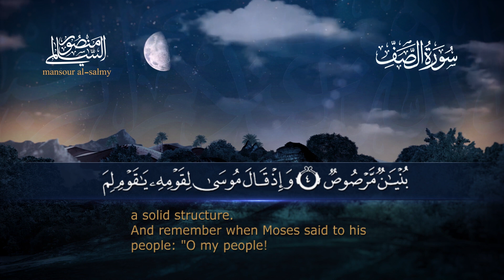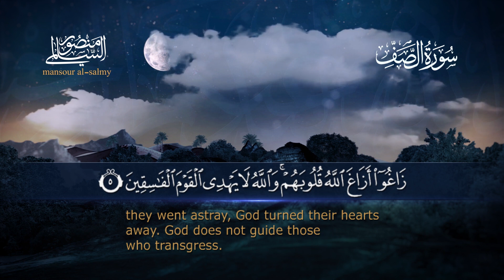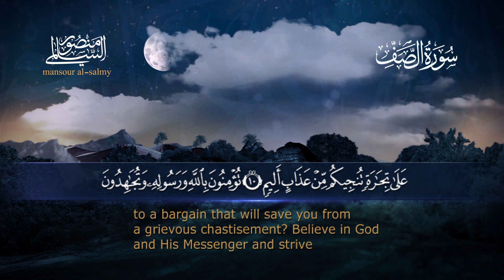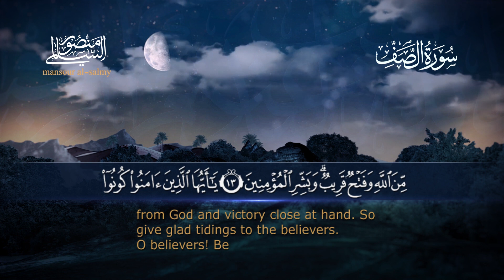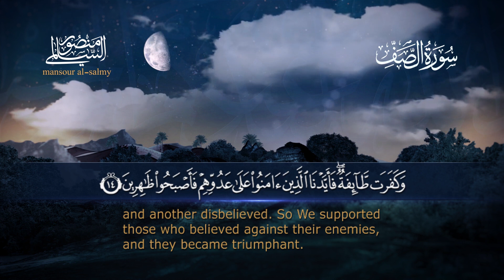سورة الصف || القارئ منصور السالمي